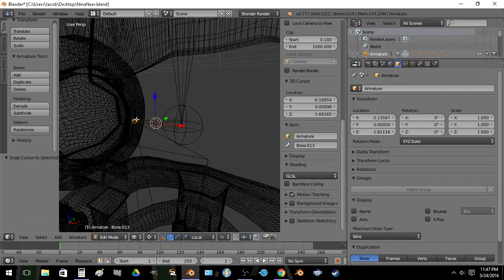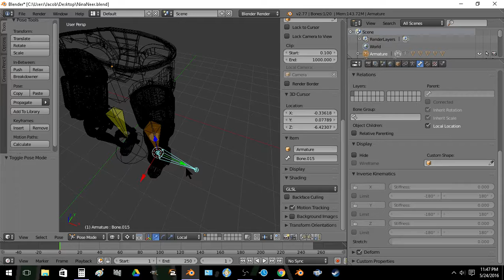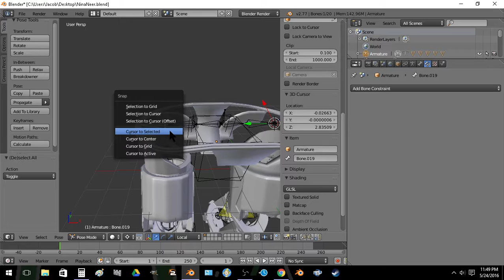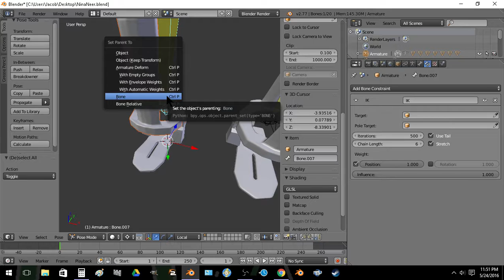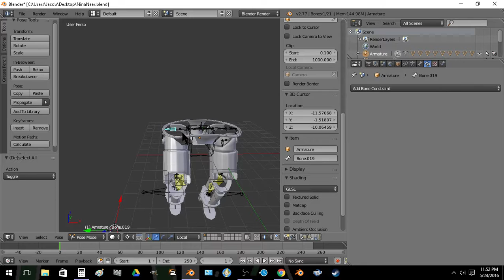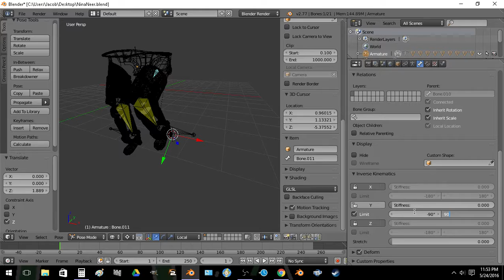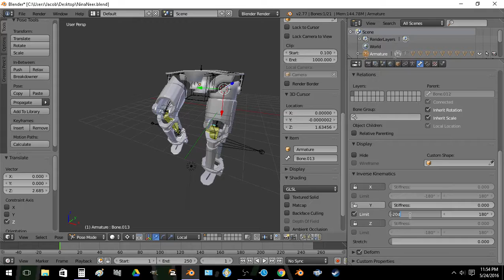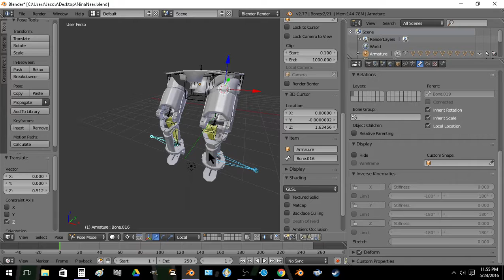Rigging another joint axis and re-rigging Mechanical Pants.